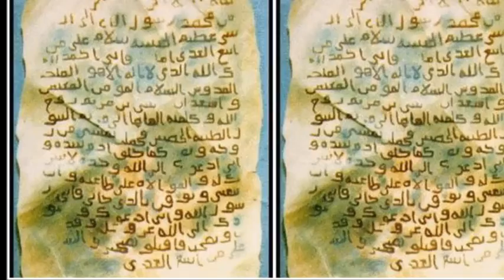9 Bagian Tubuh Nabi Muhammad yang Masih Tersisa dan Tersimpan Utuh,